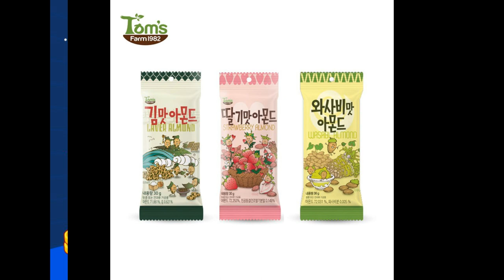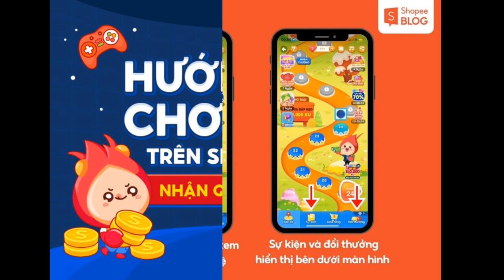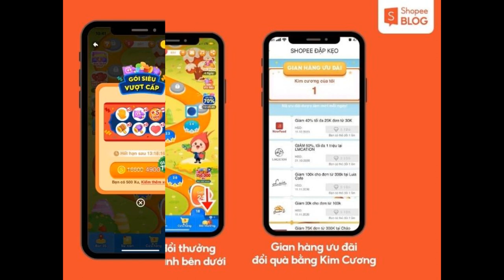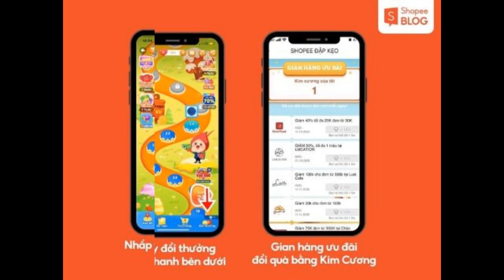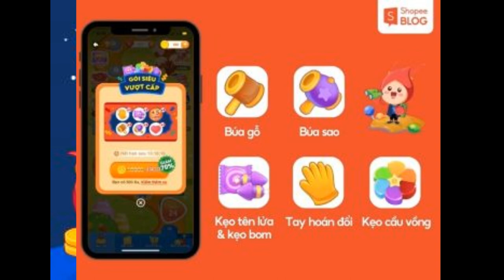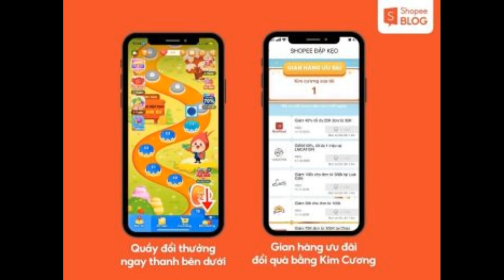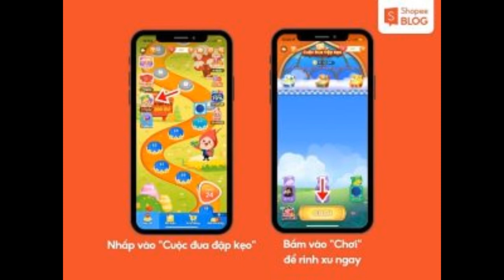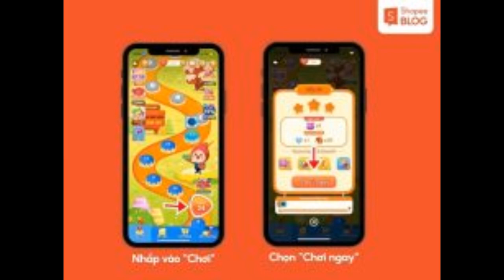Chinh phục game Đập Kẹo Shopee rinh xu hấp dẫn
Shopee không chỉ là địa chỉ giúp bạn tìm kiếm được những mặt hàng cần thiết mà đây cũng là kho ứng dụng với rất nhiều trò chơi hấp dẫn. Trong đó, Đập Kẹo Shopee hẳn là đã rất quen thuộc với nhiều người. Bạn đã biết cách chơi game này chưa? Ngay bây giờ, Shopee sẽ hướng dẫn bạn cách chơi để có thể vượt tới 60 cấp và lấy được nhiều kim cương nhất.

Cách tham gia game đập kẹo Shopee
Đập kẹo Shopee là game giải trí được Shopee tạo ra. Ý tưởng game này giống với game Candy Crush nổi tiếng. Để tìm hiểu và chơi game đập kẹo Shopee, trước hết, bạn hãy truy cập vào giao diện trò chơi Đập kẹo Shopee để tìm hiểu cách chơi cũng như cơ cấu giải thưởng, cách đổi thưởng.

Đầu tiên, sẽ là những thông tin chính về trò chơi được Shopee liệt kê. Ở đó, bạn có thể tìm hiểu về: Lịch sự kiện, cách chơi, gói ưu đãi, nhiệm vụ, quầy đổi thưởng, thời gian ra cấp và thể lệ chơi. Muốn tìm hiểu gì bạn có thể click vào dấu “?” như ảnh bên dưới để xem cách chơi và thể lệ, còn sự kiện và đổi thưởng sẽ nằm ở thanh bên dưới màn hình.

Những thông tin cơ bản có liên quan đến trò chơi Đập Kẹo Shopee
Những thông tin cơ bản có liên quan đến trò chơi mà bạn nên tìm hiểu (Nguồn: Shopee Blog)
Các gói ưu đãi trong đập kẹo Shopee sẽ được cập nhật theo ngày. Bạn hãy theo dõi lịch ở phần này để không bỏ lỡ những phần quà siêu hấp dẫn mà Shopee dành cho người chơi nhé. Tùy vào mỗi đợt gói ưu đãi sẽ khác nhau, bạn thích quà nào thì hãy cố gắng cày xu, kim cương để rinh về cho mình.

Các gói ưu đãi dành cho người chơi khi bạn đổi thưởng
Các gói ưu đãi dành cho người chơi khi bạn đổi thưởng (Nguồn: Shopee Blog)
Trong sự kiện Cuộc đua đập kẹo, người dùng sẽ có cơ hội tham gia vào cuộc đua thú vị và độc đáo. Để tham gia, bạn chỉ cần bấm vào mục “Cuộc Đua Đập Kẹo” hiển thị ở góc màn hình. Sau đó, bạn sẽ được chia thành các nhóm có từ 3 đến 5 thành viên. Mục tiêu của bạn là hoàn thành các nhiệm vụ được giao trước thời hạn quy định.

Cuộc đua sẽ diễn ra qua các vòng thi đấu liên tục, và nếu bạn hoàn thành nhiệm vụ một cách xuất sắc, bạn sẽ có cơ hội nhận được phần thưởng hấp dẫn. Đặc biệt, những người dùng xuất sắc nhất trong top 3 của nhóm trong cuộc đua sẽ nhận được những phần thưởng đặc biệt và giá trị.

Cuộc đua đập kẹo shopee
Đua top càng cao để rinh thật nhiều xu cùng Cuộc đua đập kẹo (Nguồn ảnh: Shopee Blog)
Các vật phẩm này chính là “bảo bối” giúp bạn vượt trận nhanh hơn. Đồng thời, chúng sẽ cứu nguy cho bạn trong những trường hợp khẩn cấp. Đang trong thời điểm nước rút thì đừng bỏ qua những vật phẩm giá trị này nhé.

Vật phẩm vượt trận trong game Đập Kẹo Shopee
Các vật phẩm sẽ nhận được khi bạn vượt qua trận. (Nguồn ảnh: Shopee Blog)
Sau khi đã tìm hiểu hết mọi thứ liên quan đến Game thì bạn còn chần chừ gì mà chưa tiến hành cài đặt app Shopee trên điện thoại (game chỉ hỗ trợ chơi trên điện thoại) và đăng nhập. Sau đó, bạn vào game và nhấn nút trên màn hình “Chơi ngay” để tham gia.

Hướng dẫn cách chơi đập kẹo Shopee để kiếm nhiều kim cương
Nếu những ai đã chơi Candy Crush Saga của Facebook thì game đập kẹo Shopee cũng sẽ tương tự như vậy. Đây là một trò chơi xếp kẹo với những quy tắc như sau:

Hướng dẫn cách chơi game đập kẹo Shopee.
Hướng dẫn cách chơi game đập kẹo Shopee. (Nguồn ảnh: Shopee Blog)
Đầu tiên, bạn sẽ thực hiện di chuyển kẹo để tạo 3 viên kẹo giống nhau (hoặc nhiều hơn) thành một hàng dọc hoặc hàng ngang.
Sau khi lên cấp độ sẽ nhận được Kim Cương.
Kim cương này sẽ được dùng để đổi quà trên Shopee.
Bạn sẽ được hướng dẫn nếu như lần đầu tham gia trò chơi một cách rất dễ hiểu như hình dưới:

chơi đập kẹo Shopee
Hướng dẫn chơi đập kẹo Shopee (Nguồn: Shopee Blog)
Nếu đang chơi và bạn phải dừng lại, hãy tiếp tục cấp độ đang chơi trên game đập kẹo Shopee khi quay lại. Chỉ cần bấm vào nút CHƠI sau đó chọn CHƠI NGAY như hình dưới:

Cách chơi Đập Kẹo Shopee vòng tiếp theo
Cách chơi vòng tiếp theo (Nguồn: Shopee Blog)

Đổi thưởng tại kho quà Shopee Candy
Sau mỗi một vòng chơi và chiến thắng bạn sẽ được thưởng Kim Cương. Chúng được dùng để đổi lấy các Voucher ở trong cửa hàng Shopee. Đây là các phần quà cực kỳ hấp dẫn đến từ các đối tác của Shopee. Vừa chơi game, vừa được quà thì còn gì thú vị và hấp dẫn hơn?

Gian hàng Shopee đổi quà bằng Kim Cương
Gian hàng Shopee đổi quà bằng Kim Cương (Nguồn: Shopee Blog)
Hệ thống thưởng Kim Cương sẽ dựa vào cấp độ của người chơi như sau:

1 Kim Cương: cấp độ còn lại như 1, 2, 3, 4
2 Kim Cương: cấp 5, 10, 15, 20, 25
3 Kim Cương: cấp 30, 35, 40, 45, 50, 55
4 Kim Cương: cấp 60